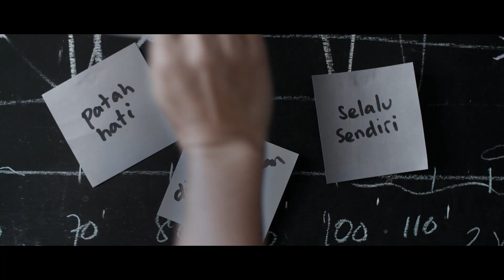Djarum Ramadan 2019 TVC - "Rayakan Syukur" By Fortuna, Advertising Agency in Jakarta, Indonesia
Seringkali kita di kondisi tidak mengenakkan. Berkeluh kesah mungkin bikin lega tapi ngga bikin hati tenang karena hanya membuat kita lupa bersyukur atas apa yang kita punya.

Ramadan sudah tiba, kita bersyukur masih memiliki kesempatan untuk berkarya di bulan yang suci ini. Yuk kita ringankan hati dengan RayakanSyukur atas semua berkah yang kita terima.

Selamat Menunaikan Ibadah Puasa, Mohon Maaf Lahir Batin.